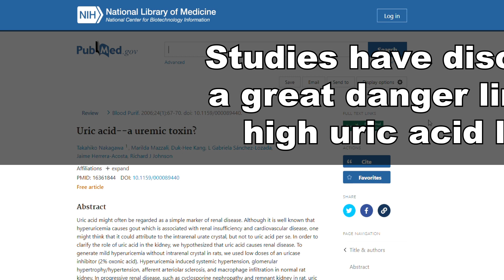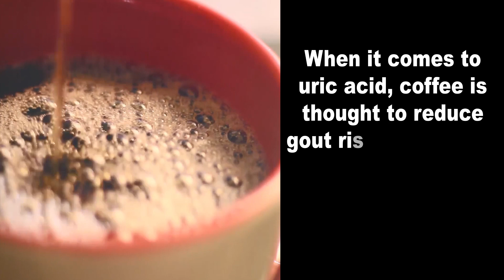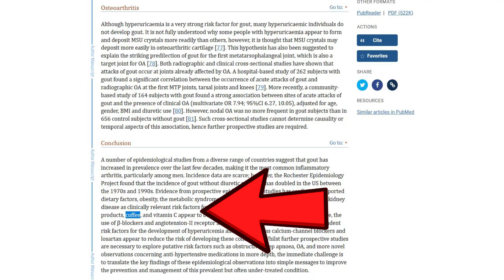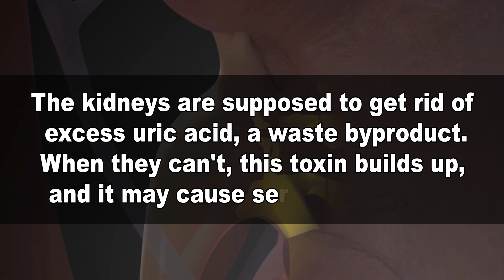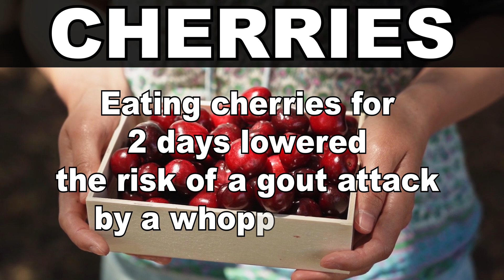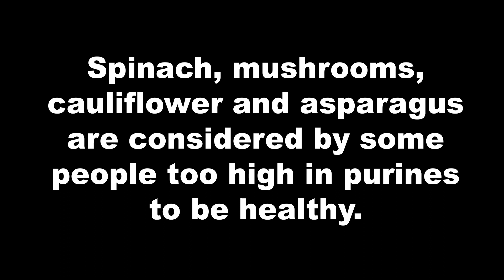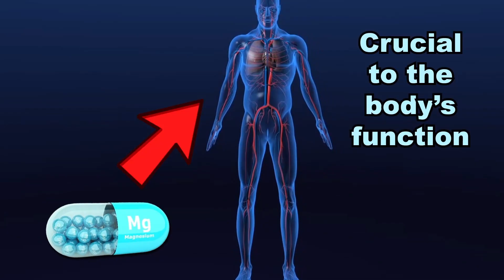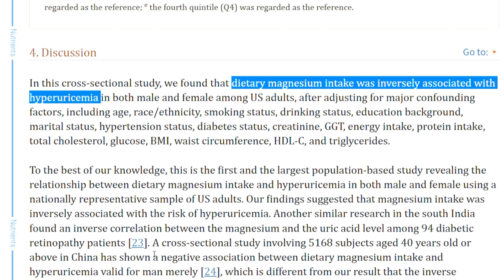This Healthy Coffee Detoxifies Uric Acid from Kidneys Fast and Naturally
There are 5 ways to protect and detoxify your kidneys from uric acid fast and naturally.
The incredibly healthy coffee I will show you today can detox uric acid and it's also the tastiest way to start the day!
While some think that the battle with uric acid is a lost cause, there are actually 5 ways to get rid of this toxin that work fast - according to science.
If you’ve ever heard of uric acid, it was probably in relation to two unpleasant CONDITIONS — gout and kidney stones.

Uric acid is considered the culprit of both of those ailments.
And if you haven’t heard of uric acid, consider yourself lucky! But I have reason to believe you should get familiar with this dangerous toxin.
Studies have discovered a great danger linked to high uric acid levels.
Every kidney disease patient should be aware of this: uric acid is now proven to be a direct cause of kidney damage.
And all the foods, remedies and tips of this video are going to be great not just to decrease uric acid levels but also to help with other causes of kidney damage, including high blood pressure, diabetes, cholesterol and oxidative stress.

I'm leaving a link down in description, check it out to know more!

⚫ How to make the healthiest coffee in the world
Ingredients:
1/4 tsp ground cinnamon
1 tsp ground turmeric
1/4 tsp ground ginger
1/2 Tbsp coconut oil
1 pinch ground black pepper
Mix all the spices together thoroughly with the oil and a little bit of hot water
Then add
Half cup almond milk
Half cup coffee

Timestamps:
Intro - 0:00
5 ways to lower uric acid and protect the kidneys – 0:16
Number 5 – 1:52
Why is uric acid so dangerous for your kidneys - 3:57
Number 4 – 4:53
Number 3 – 5:21
Number 2 – 7:42
Number 1 -  9:25